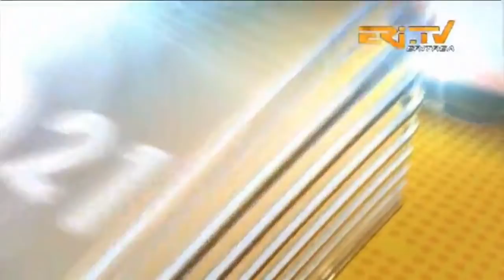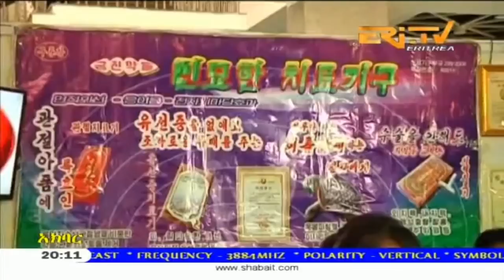ERi-TV, Eritrea - Tigre News for September 17, 2018